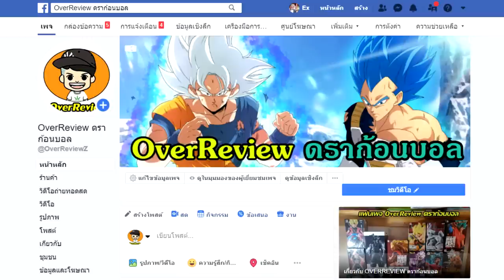รีวิวฟิกเกอร์ /โมเดล DRAGON BALL Legends Goku